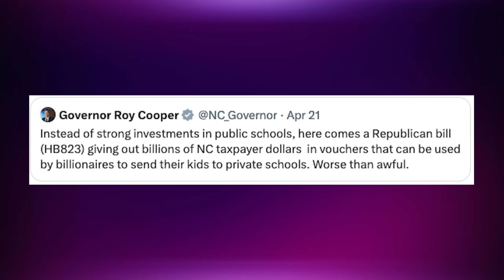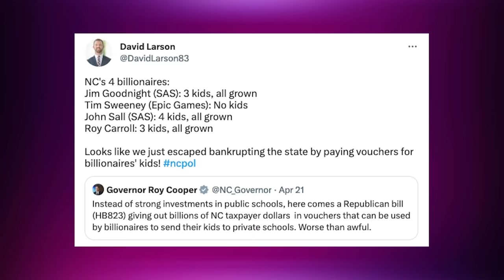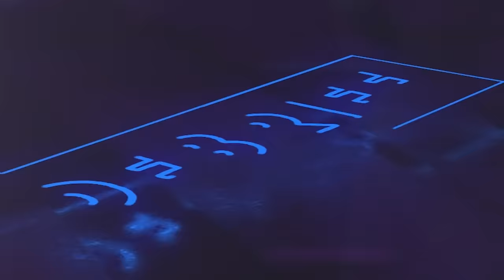More School Choice & Locke Goes to the Movies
This week on The Debrief:

– Donna King is on assignment, speaking from the United States’ Southern border.
– It’s been another eventful week at the General Assembly and there was an interesting bill in the House Education Committee. It’s responding to the issue of school shootings. Representative John Torbett, Republican from Gaston County, sponsors House Bill 605. It calls on public school units to set up school threat assessment teams.
– Much recent national and international news coverage has focused on the war in Ukraine, and what the United States is doing to help Ukrainians. The topic prompted Locke’s Chief Strategy Officer and President, Donald Bryson, to write a column for the National Review. It offers an important history lesson.
- John Locke’s very first award-winning short film makes its debut this week. Creative Director and film producer Greg de Deugd explains. The red carpet screening will be Friday, April 28 in Cary, NC.

Get on the waitlist for "In the Pines" Red Carpet Screening

Be sure to visit CarolinaJournal.com each day for the latest on North Carolina politics and public policy.